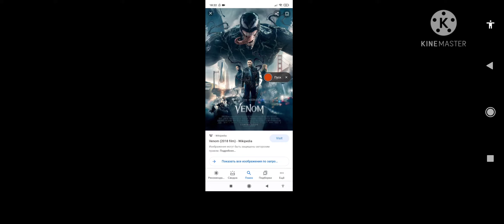venom picture part 1